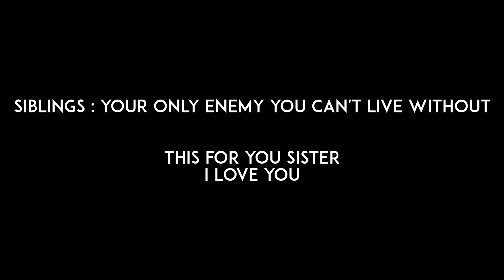Life With Sibling | Harsh Beniwal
Hello guys we are back with our new video in which we have shown the relatable story of 3 siblings.
The love they share , The fights they did , The memories of their childhood and much more.
We hope you all will relate to this video and will enjoy this video.

Creative Director: Harsh Beniwal
Written by: Harsh Beniwal
Co Written by:  Gaurav Arora, Purav Jha
Directed by: Akriti Bajpai
Producer- Harsh Beniwal
Director of Photography: Nitin Goyal Cam
Assistant Directors: Meghana Yadav
Assistant DOP: Lovey
Edited by: Harsh Beniwal
Background Score – Harsh Beniwal
Color Correction: Harsh Beniwal
VFX - Aman Bhatia
Executive Producer – Mohit Chhikara
Spot – Vishal
Thumbnail – Ryan Saifi
Makeup- Yash
Sound : Parvesh
Junior Artist by : YaShfilms

Cast
Harsh Beniwal aka Harshu
Mohit Chhikara aka Mohit
Pragati aka Pragati
Mehul aka Mohit's Kid
Ruhin aka Pragati's Kid
Karnik aka Harsh's Kid
Kuljeet Singh aka Dad
Hinisha Chauhan aka Mom
Manoj Pahuja aka Principal
Purav Jha aka Tillu Chadda
Meghana Yadav aka Anjali
Aniket Chandra aka Pragati's Husband
Akriti Bajpai aka Mohit's wife
Tillu Gang- Akash Khanna, Gagan Jangid, Abhishek Singh, Valence Kundra